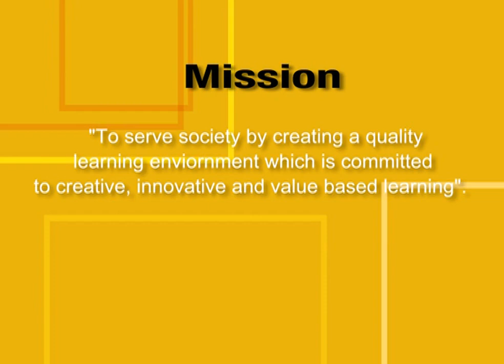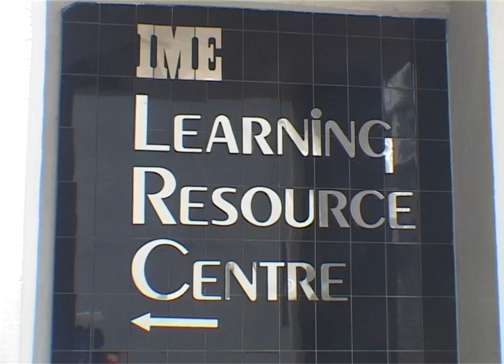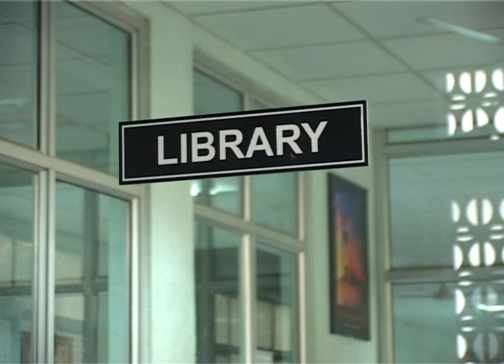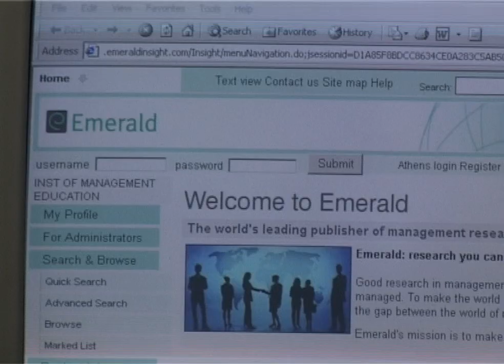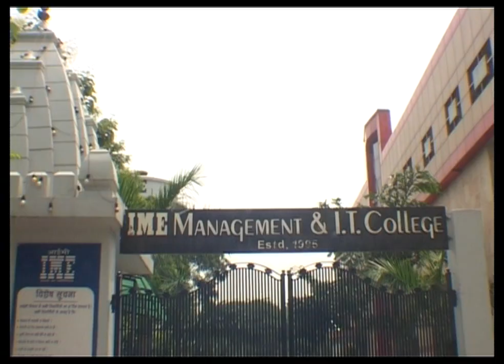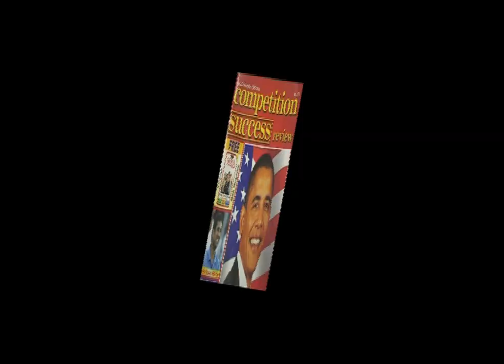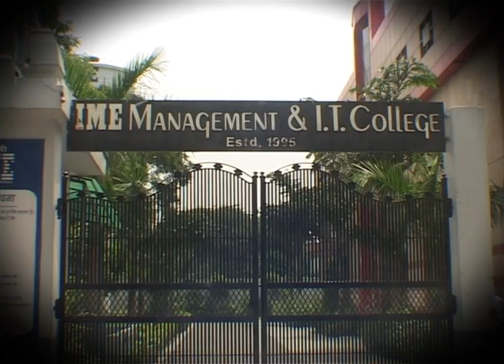INSTITUTE OF MANAGEMENT EDUCATION (IME) Intro Video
INSTITUTE OF MANAGEMENT EDUCATION